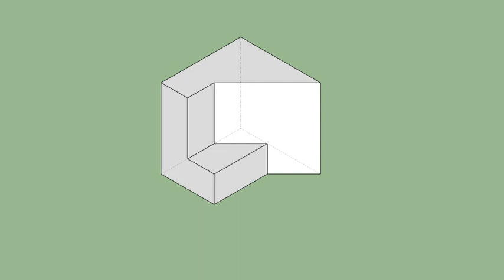育才出版-基礎圖學空間感練習本-第074頁第038題（三視圖轉等角圖部份）